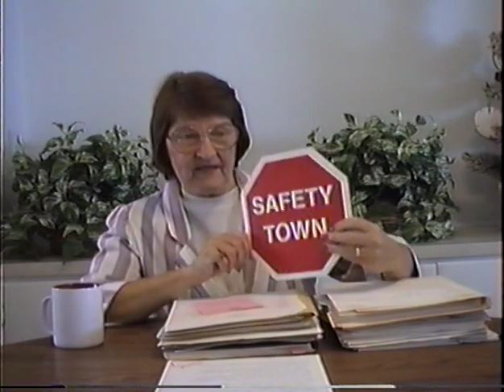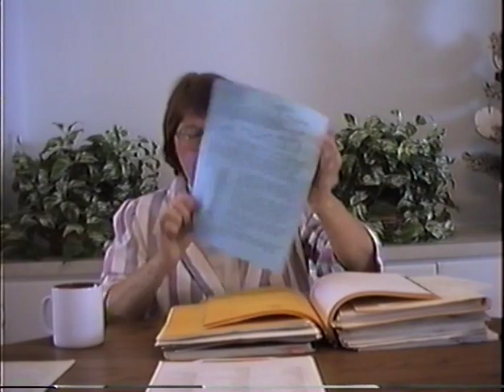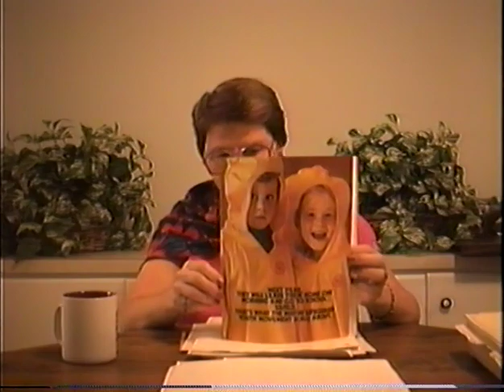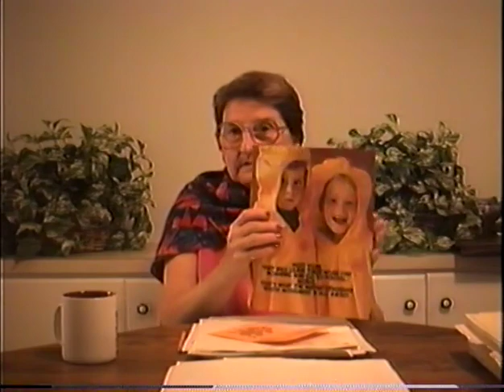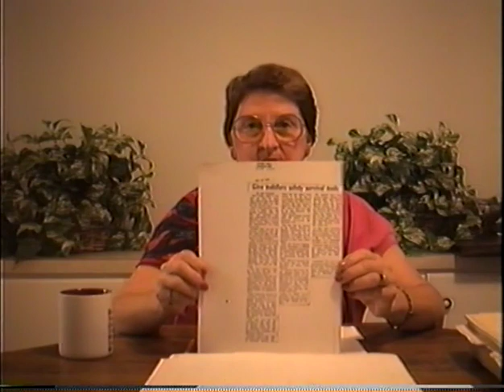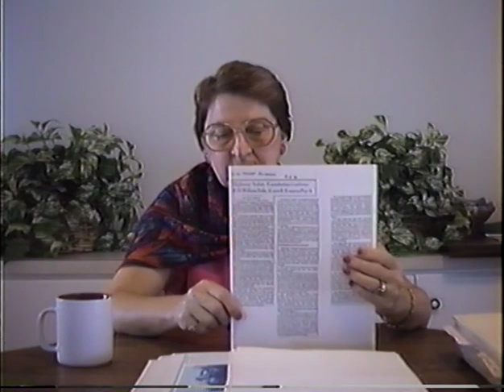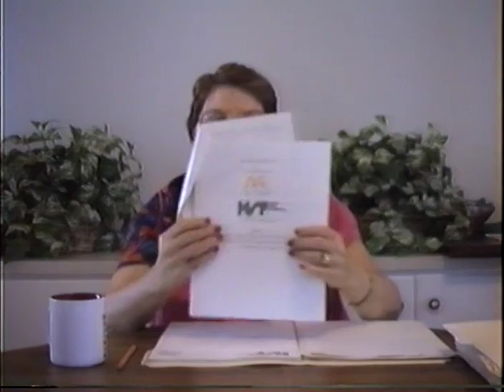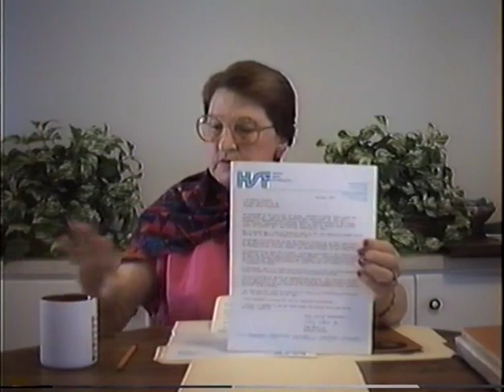How NSTC Developed - 3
You will see and hear how National Safety Town Center developed - 1963